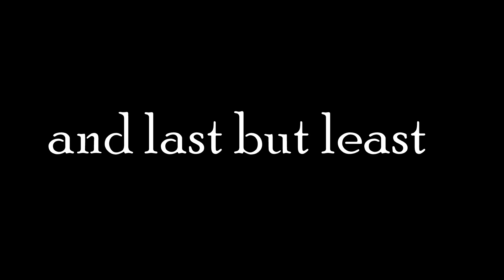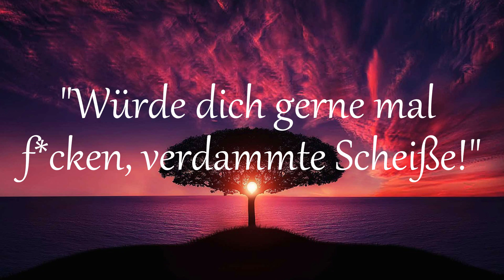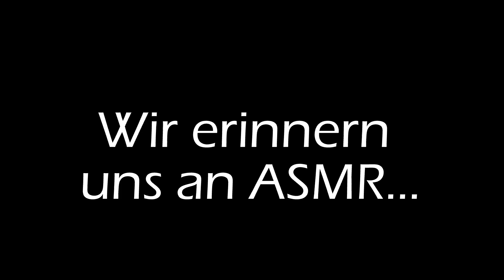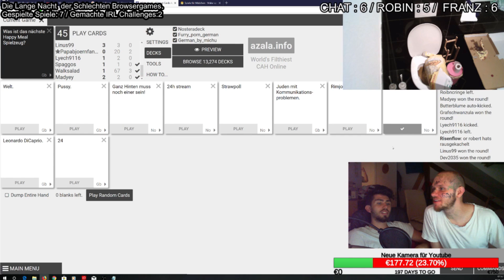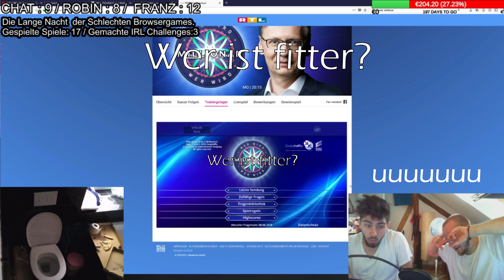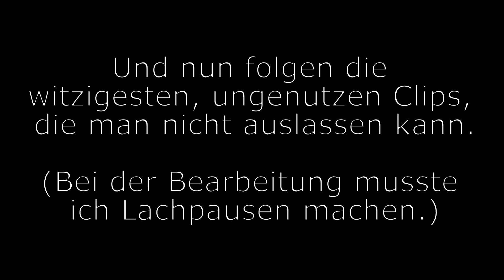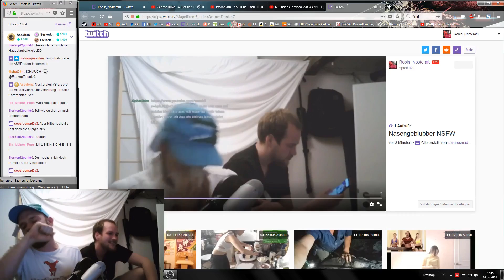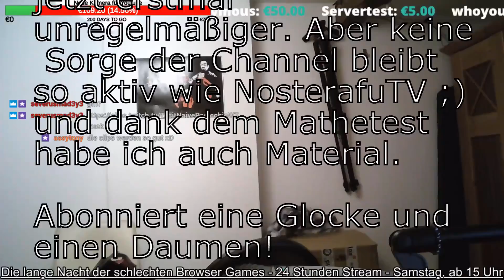Die Youtuber-WG / Episode #1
Ein sehr aktiver Nosteraficki hat euch dieses Meisterwerk gezaubert!
♥♥♥Danke♥♥♥